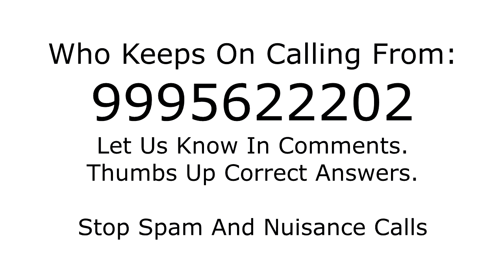Who is calling from 9995622202